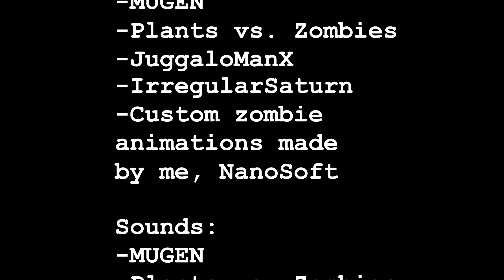Megaman X vs. Zombies 6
Sorry about that, there was an error in the MP4 I uploaded a few minutes ago so I fixed it and uploaded the fixed one

original descrip: Hey YT, Nano back again! I meant to have this episode of Megaman X vs. Zombies, the sixth episode, ready sooner, but I delayed it a few times to make it better and better...hope you enjoy!